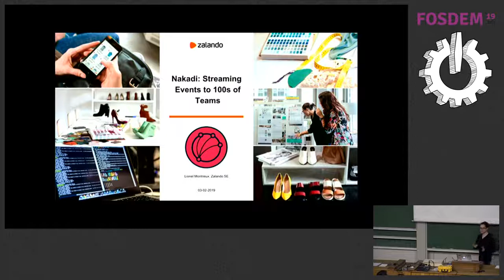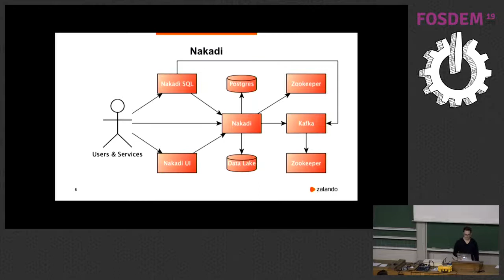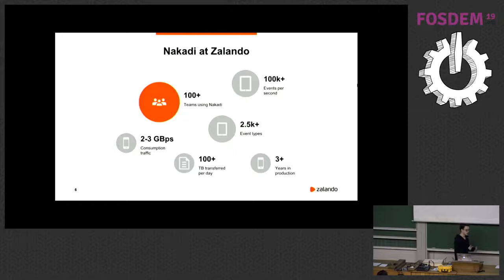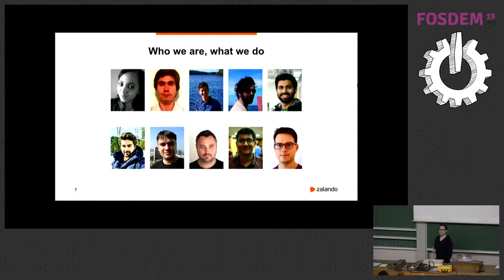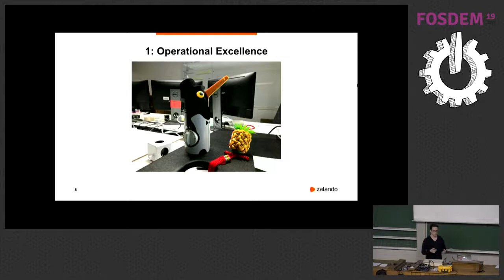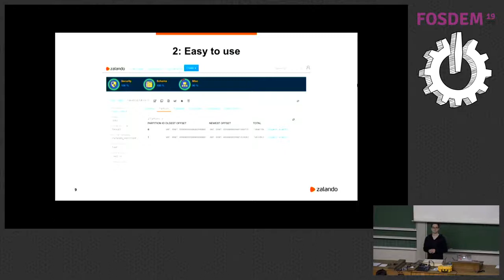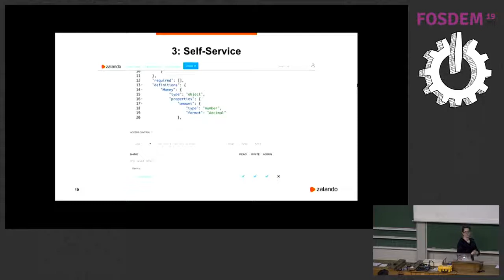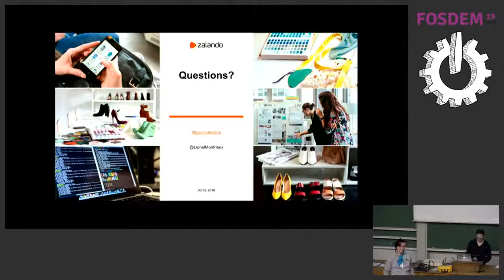Nakadi: Streaming Events for 100s of Teams Serving all sorts of users and use cases, the sane way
by Lionel Montrieux

At Zalando, a small team of 9 engineers develops, maintains, and operates an internal deployment of Nakadi, the open source event streaming platform. Nakadi handles dozens of terabytes of data every day, produced and consumed by hundreds of teams, with use cases from big data to service-to-service communication. Nakadi also feeds data into Zalando’s data lake for batch analysis. In this talk, we will show how a small team can serve so many customers while still finding the time to work on new features and fixing bugs. Serving users at scale requires a completely self-service offering. Nakadi provides self-service stream creation, administration, schema validation and evolution, monitoring, authorization, SQL over streams, and a great UI so that even less technical users can use Nakadi.